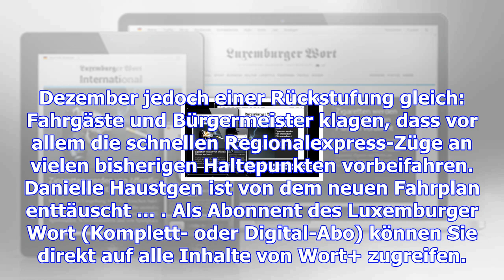Neuer cfl-zugfahrplan: unzufriedenheit im osten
(vb) - Erst am Sonntag haben CFL und Nachhaltigkeitsministerium in Howald und Pfaffenthal zwei neue,...